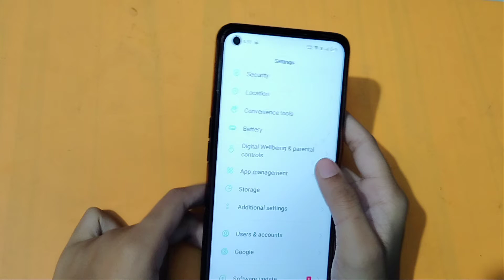How to set date and time in oppo a96 5g | date and time set kaise karen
date and time set kaise kare
redmi ke phone mein time set kaise karen
phone mein time set kaise karen
set date and time
change date and time
phone mein time set kaise kare